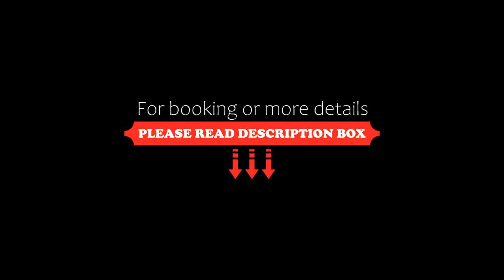The Oberoi Hotel, Al Madinah, Saudi Arabia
About Property:
You're eligible for a Genius discount at The Oberoi Hotel! To save at this property, all you have to do is sign in.
Ideally located in close proximity to the Prophet’s Mosque and Madina’s other sacred places, the Oberoi Hotel features elegantly decorated accommodation. It offers a gym, a spa and a retail arcade of branded shops.
All the rooms and suites at Oberoi feature views of the city or the Prophet’s Mosque. Each suite offers ...
Property Type: Hotel
Address: North Al Markaziya Area, 20012 Al Madinah, Saudi Arabia
Searching For
1. The Oberoi Hotel - Al Madinah - Saudi Arabia
2. The Oberoi Hotel - Al Madinah - Saudi Arabia Address
3. The Oberoi Hotel - Al Madinah - Saudi Arabia Rooms
4. The Oberoi Hotel - Al Madinah - Saudi Arabia Amenities
5. The Oberoi Hotel - Al Madinah - Saudi Arabia Offers and Deals
Audio Credit:
Track Title: Blank Slate
Artist: VYEN